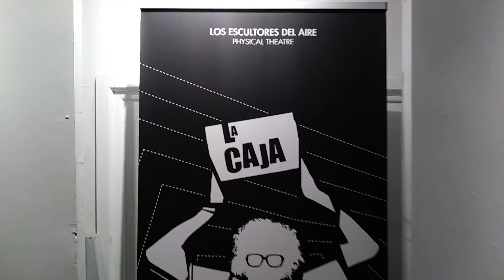LA CAJA en Teatro LATEA: 2 (12-07-19)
¿Qué hay dentro de la caja?
LA CAJA en Teatro LATEA

Los Escultores del Aire compañía de teatro vienen desde Barcelona para presentar su obra La Caja en el Teatro Latea de Manhattan

Un grupo de médicos intenta dar con la cura de una dolencia. Exponen a los asistentes el caso de Martínez, y de cómo piensan tratarlo.
Martínez padece un raro trastorno psíquico, producto de un fuerte trauma en el mar. Mientras los días pasan el paciente viaja cada vez más a fondo en su mundo imaginario. La frontera entre realidad y ficción es cada vez más ambigua. Juntos iremos descubriendo que no todo es lo que parece.
Dentro de una caja está la cura a su mal, pero… ¿qué hay dentro de la caja? ¿Por qué cuesta tanto abrirla? Todos tenemos una caja en la que guardamos aquello que no queremos olvidar. ¿Se atreverá Martínez a abrir la suya?
La Caja no es solo un espectáculo... Es un viaje a través de tus sentidos. Enfrentarás tu miedo, furia, oscuridad... pero también el amor y la esperanza; déjate llevar por el Teatro Físico, la Danza y la Música en directo.

Los Escultores del Aire: La Caja en Teatro Latea
Diciembre: Jueves 5, Viernes 7 a las 8:00pm
Diciembre: Sábado 8, a las 3:00pm
Teatro LATEA 107 Suffolk St., New York, NY

FICHA ARTÍSTICA
Autor: Los Escultores del Aire
Dirección: Mai Rojas
Dirección Adjunta: Andrés Velázquez
Vestuario y Escenografía: Sarah Bernardy
Producción: Me Entertainment and Arts SL
Duración: 60 minutos
Música en Directo y Composición: Matías Muñoz y Edurne Arizu
Actores: Mai Rojas, Adán Aguilar, Marc Lorenzo y Raffaella Crapio
Operador de Luces y Sonido: Roger Casanovas
Diseño de Iluminación: Paty Cortés
Fotografía: Stela Salinas